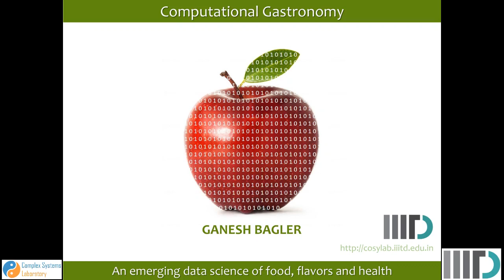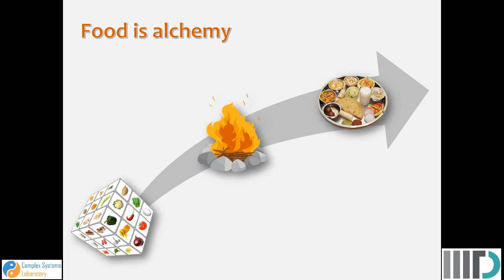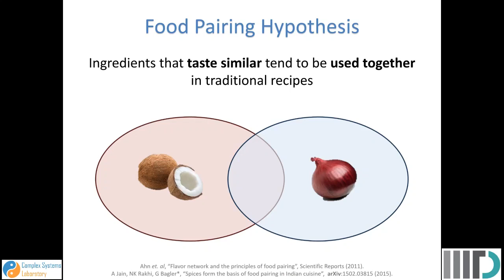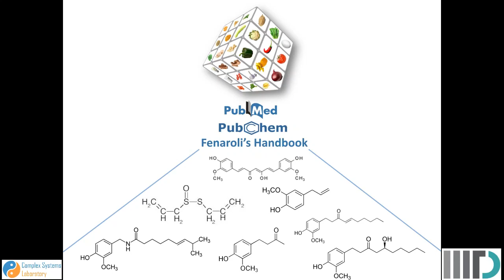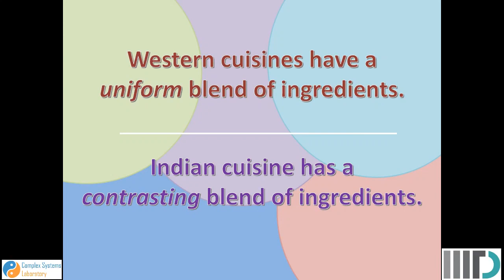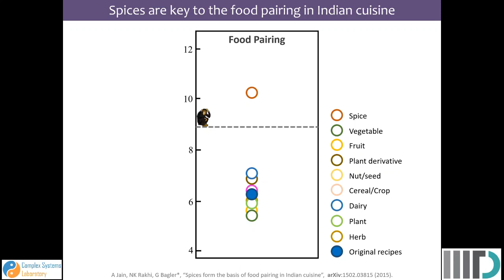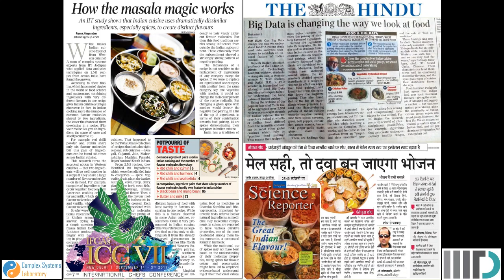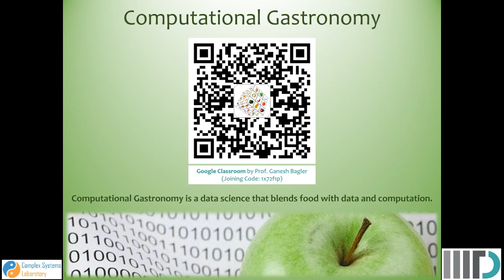OPEN Computational Gastronomy [Week01/Class02] Ganesh Bagler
- Definition of Computational Gastronomy
- Cooking, Human Brain and Irony of Lifestyle Disorders
- Food Pairing Hypothesis
- The Indian Cuisine
- Data of recipes, flavor molecules and food pairing
- Measuring Food Pairing in a Recipe and a Cuisine
- The Contrasting Food Pairing pattern in the Indian cuisine
- Spices as the Molecular Fulcrum of the Indian Cuisine
- The Birth of Computational Gastronomy
- The Data-driven Future of Food

JOIN THE COURSE:
Online Course: Computational Gastronomy (CGAS-101).
Instructor: Ganesh Bagler (IIIT-Delhi)
Joining Code: 1x72f1p
Fees: Free for Monsoon 2019 session
Duration: 3 Months